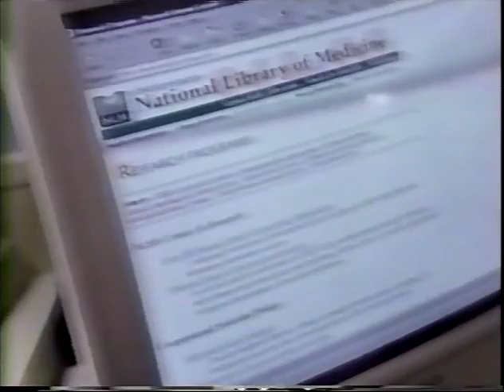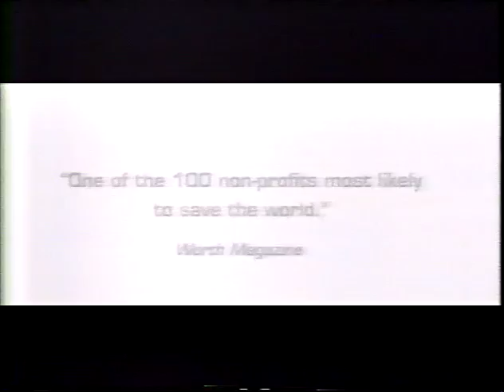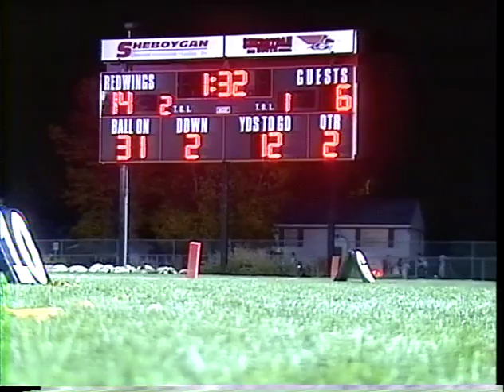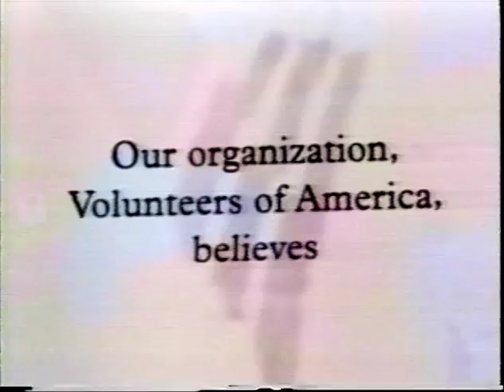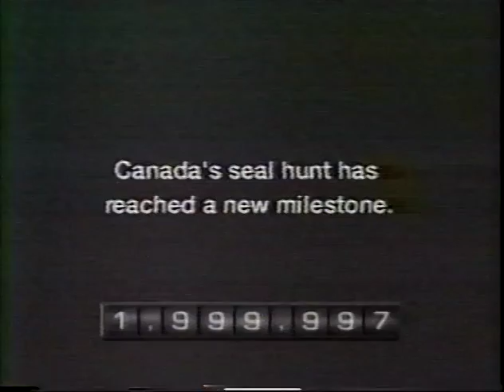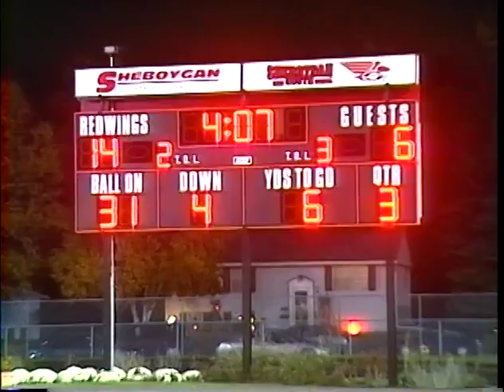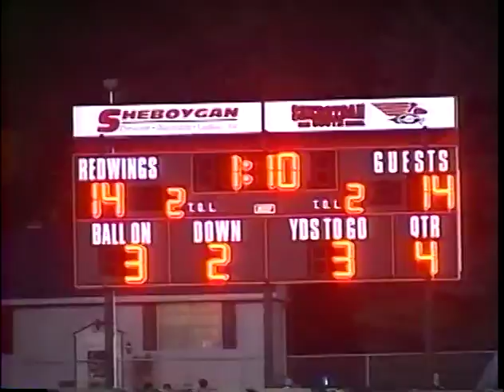Football 10142005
TV8 Sports: High School Football - Green Bay Southwest vs. Sheboygan South